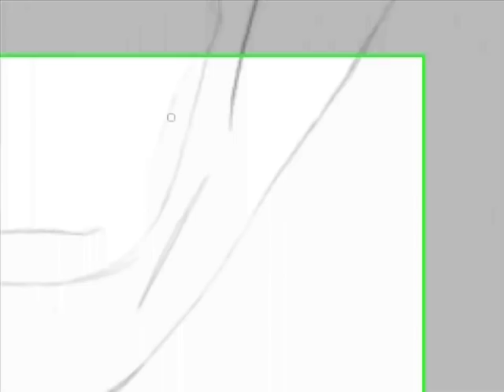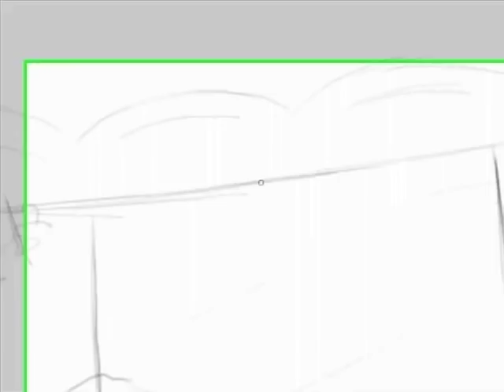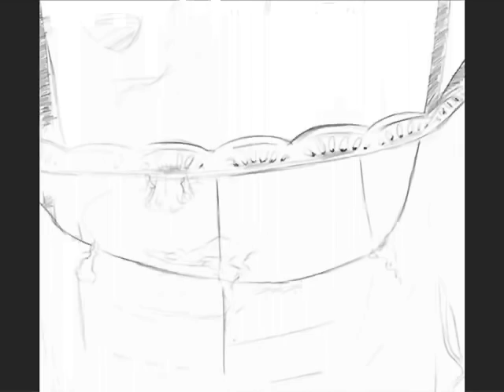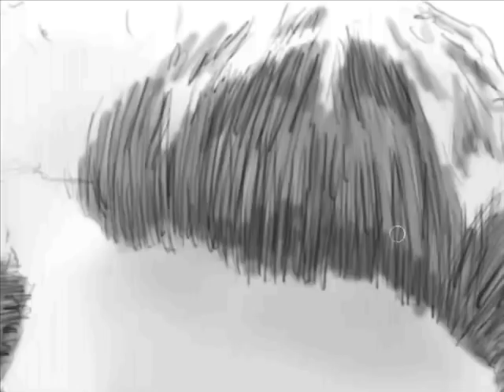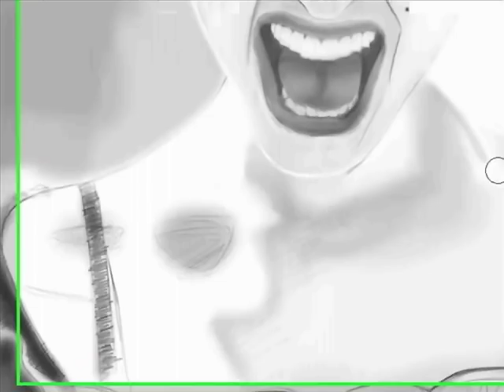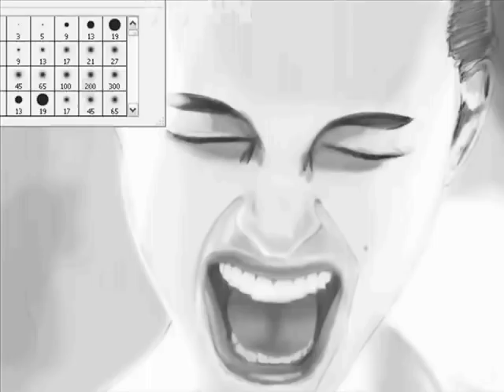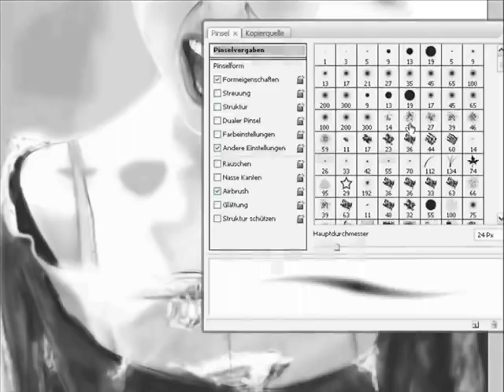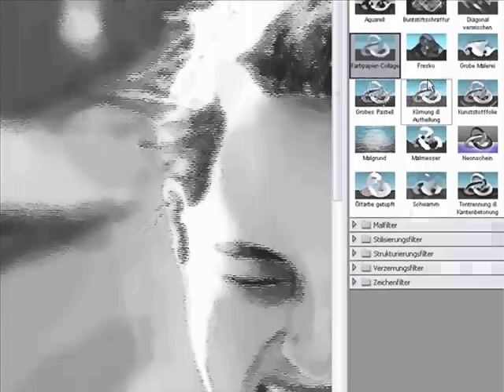Natalie Portman SPEED PAINTING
Speed Painting with Photoshop CS3 and Wacom Intuos A4 about 2 hours 45 min